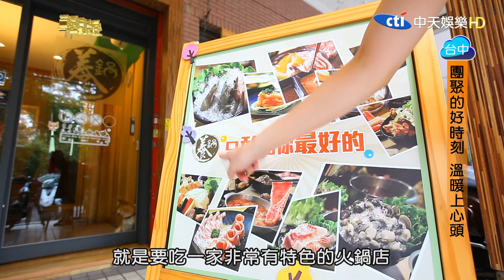台中養鍋 石頭鍋 涮涮鍋【中天娛樂台-生活萬事通節目】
養鍋 石頭鍋涮涮鍋
台中市西屯區至善路116號
訂位專線：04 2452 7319
中天娛樂台 39頻道【生活萬事通】
愛美麗視覺影像有限公司